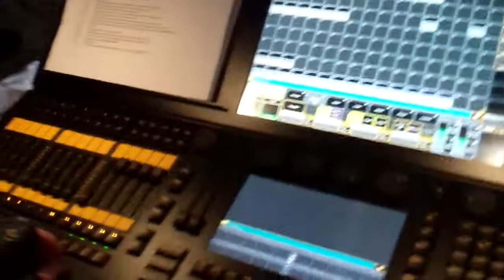SAKUstars videoita 012.MP4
Teatteri-ja esitystekniinkan opiskelijat tekemässä tekniikkaa SAKUstrs- kulttuurikipailuissa Järvenpäässä 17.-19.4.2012